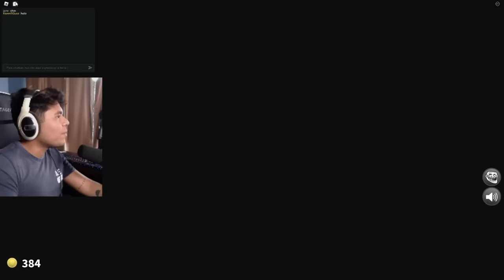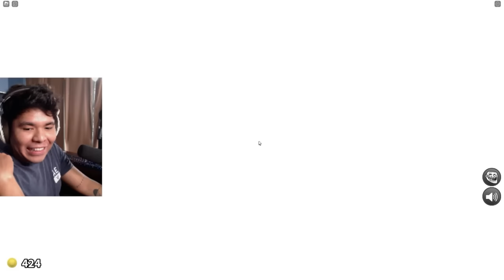SpeedRun De Los Obbys Mas Raros de Roblox | Leamsito